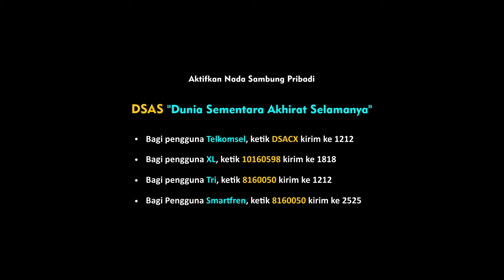MEDINA-DUNIA SEMENTARA AKHIRAT SELAMANYA.